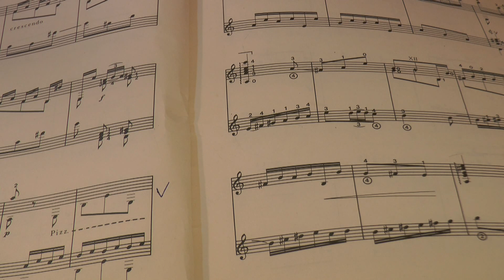AUTIGNAC JAZZ-JOHN BAKALIS-2020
BRASS-HARMONICA